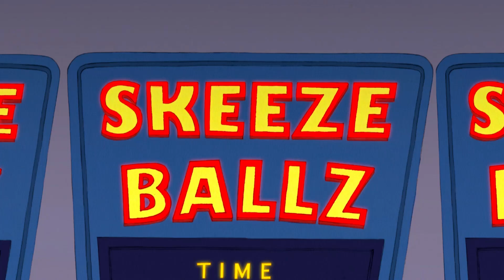Cuando las bolas caigan || Un show más (latino)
Fuzzy dice // Dados de peluche

El contenido no es de mi creación y tiene por fin entretenimiento no lucrativo.